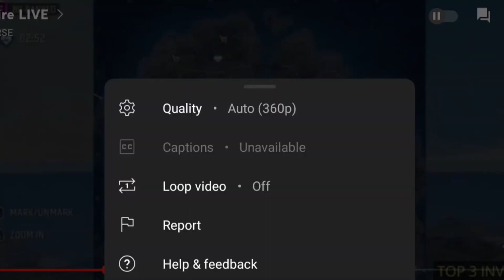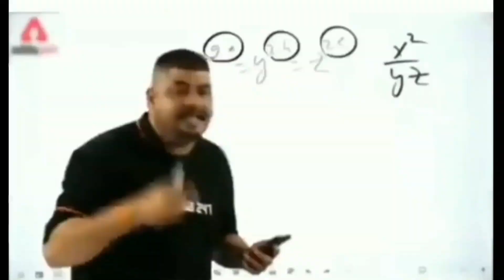TM JOIN TG ESPORTS ? AJJUBHAI REACT ON MAFIA ? MAFIA BEST PLAYER OF INDIA ? NEW TEAM TOTAL GAMING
TM JOIN TG ESPORTS ,AJJUBHAI  REACT ON TM MAFIA , TM MAFIA BEST PLAYER OF INDIA , AJJUBHAI TALK TG,

credits-@TotalGamingLive

TM LIKHI 1V4 CLUTCH WITH GRENADE🔥💣||ROCKY BHAI OP REACTION 😱
Fozy Bhai - Best funny moment in tournament ,,,! 😁😂😂

PAHADI GAMING REACTION ON TG DELETE GAMEPLAY🔥
pahadi gaming reaction on tg delete
pahadi react on tg delete
pahadi and tg delete
pahadi vs tg delete
tg delete reaction videos
pahadi gaming reaction
total gaming esports vs team elite
pahadi vs mafia
te pahadi vs tg mafia
te vs tg
pahadi sniper vs mafia sniper
pahadi vs mafia who is best?
total gaming esports
team elite
pahadi gaming
iconic ff
killer ff
rdp ff
jonty gaming
total gaming
tg fozyajay
tg delete
tg mafia
mafia bala
te vs tg
team elite best tournament highlights
total gaming esports best tournament highlights
total gaming vs team elite
pahadi vs mafia
tg fozyajay
pahadi reaction on tg mafia
who is best pahadi or mafia
top sniper esports players
best snipers of india
best esports sniper players of players
top 10 snipers of india
top 10 esports players of india
apizhere
gxr xdivine
vasiyocrj7
tahirfuego ff
tsg army
tsg ojasvi
tsg legend
4un anand
PAHADI GAMING OP REACTION ON TG-DELETE 😲 || 7 KILLS TG-ESPORTS
@TG mafia bala 1v4 Clutch Against OG Elite😱😎|| @TG DELETE 1v2 Clutch Against NGX😱😍||TM Vs OG||

tg delete face reveal,
tg delete gameplay,
tg delete uid,
tg delete tournament,
tg delete custom hud,
tg delete vs raistar,
tg delete 1 vs 4 clutch,
tg delete id,
tg delete and ajju bhai,
tg delete arrow clutch,
tg delete ajjubhai,
tg delete awm,
tg delete id,
tg delete ajjubhai,
tg delete awm,
tg delete account,
tg delete and fozyajay,
tg delete page,
tg delete analysis,
tg delete biography,
tg delete best gameplay
ajjubhai talking funny interview
ajjubhai talking funny interview of tg espory
tg delete funny interview with ajjubhai
tg delete funny interview with ajjubhai 94.
tg delete funny game
tg delete funny gameplay with ajjubhai
ajjubhai and tg delete
ajjubhai tg delete op gameplay
ajjubhai and tg delete playing together
tg delete playing together with ajjubhai
full comedy with ajjubhai and tg delete
ajjubhai 94 comedy with tg delete
funny game with ajjubhai